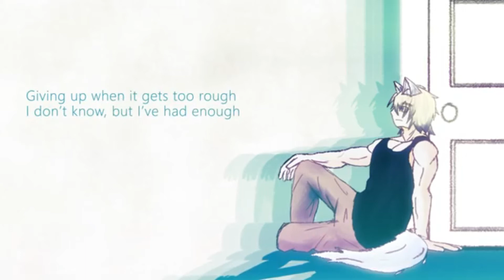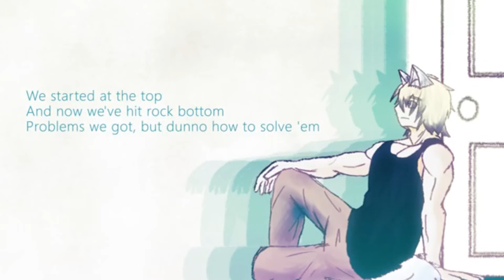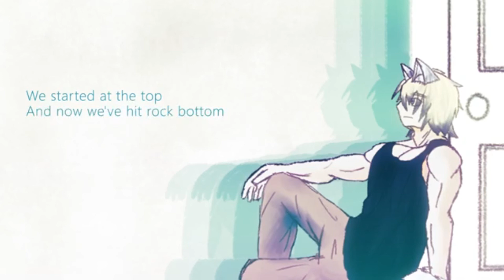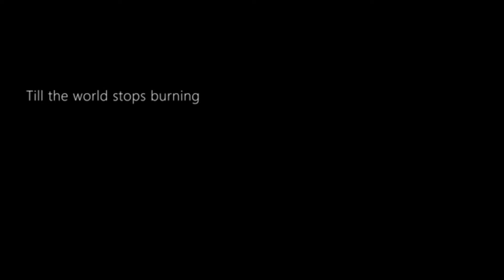【DEX】Till The World Stops Burning【VOCALOIDカバー】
Yeah, so I ended up finishing it?